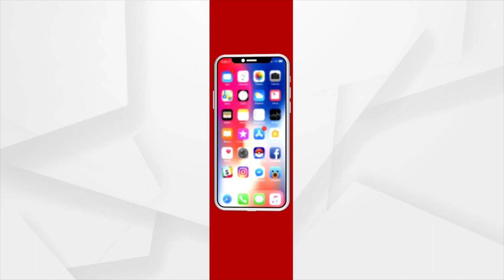Dharmendra Pradhan Seeks Darshan of Maa Hingula at Gopalprasad in Talcher